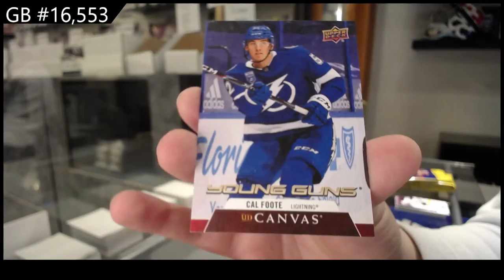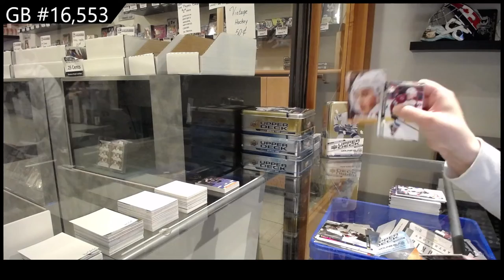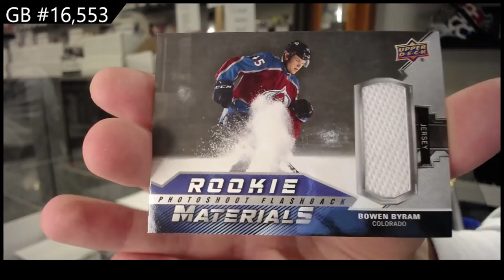20-21 Upper Deck Series 1 & Series 2 Hockey 4 Tin Break - C&C GB #16,553